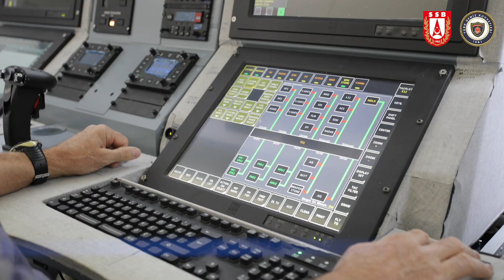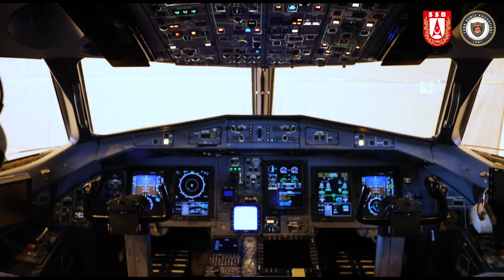İlk P-72 Deniz Karakol Uçağı Hizmete Girdi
SSB tarafından yürütülen projeyle Donanmamızın hizmetine giren ilk P-72 Deniz Karakol Uçağı, Mavi Vatanın kontrolü ve korunması için önemli bir kuvvet çarpanı olacak.

Cumhurbaşkanlığı Savunma Sanayii Başkanlığı (SSB) tarafından yürütülen MELTEM-3 Projesinde ilk P-72 Deniz Karakol Uçağı, düzenlenen törenle Deniz Kuvvetleri Komutanlığına teslim edildi.

MELTEM Projesi kapsamında tedarik edilerek Deniz Kuvvetleri Komutanlığımız envanterine giren 6 adet P-235 Deniz Karakol Uçağımız bugün Doğu Akdeniz ve Ege başta olmak üzere Türkiye'nin kıta sahanlığı ve ulusal çıkarlarının bulunduğu sularda Türk Silahlı Kuvvetlerinin stratejik unsuru olarak başarıyla hizmet ediyor.

MELTEM Projesinin bu aşamasında ise deniz gözetleme ve deniz karakol görevinde kullanılacak 6 adet ATR72-600 uçağı tedariki ve yine MELTEM Projesi çerçevesinde tedarik edilen görev ekipmanlarının uçaklara entegrasyonu amaçlanıyor.

Düzenlenen törenle Deniz Kuvvetlerimizin envanterine giren ilk P-72 Deniz Karakol Uçağı, 8300 km’den fazla kıyı şeridine sahip Mavi Vatanın kontrolü ve korunması için önemli bir kuvvet çarpanı olacak.

MELTEM Projemiz kapsamında teslimatların tamamlanmasıyla deniz karakol uçaklarımızın sayısı 12’ye çıkacak.